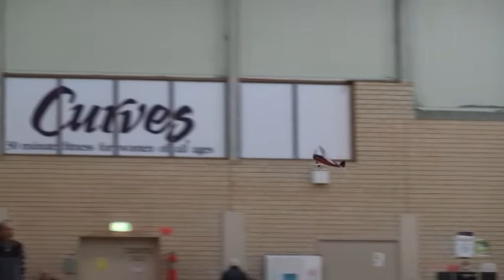Comper Swift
Comper Swift Model aircraft flying at the ingle farm recreation center